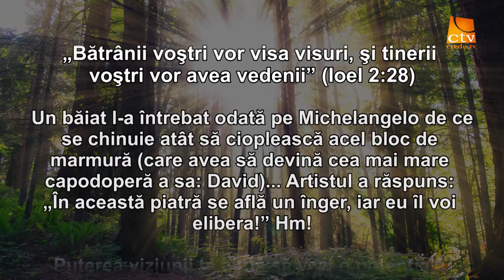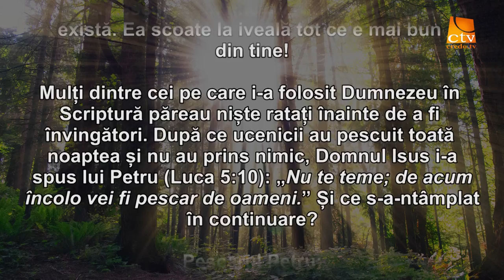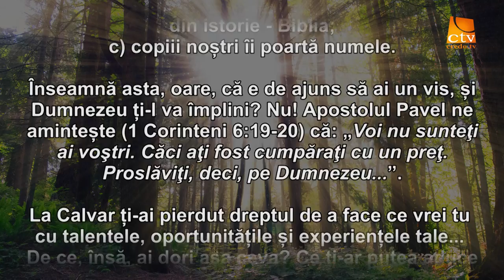Cuvantul Lui Dumnezeu pentru Astazi - 06.06.2016